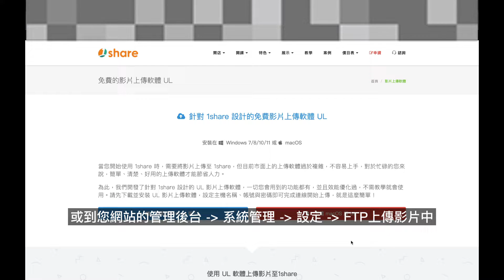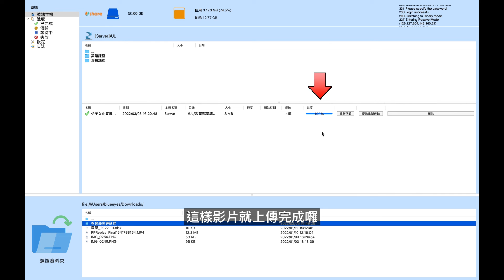如何利用 UL 軟體上傳影片 macOS - 1share 開店開課雙開平台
「如何利用 UL 軟體上傳影片 macOS」的操作示範教學